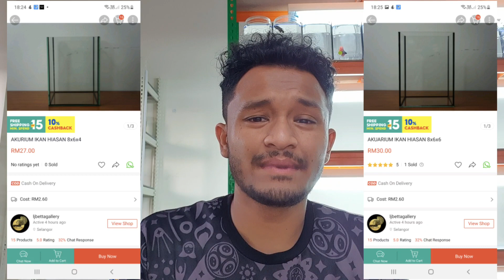SET UP AQUARIUM UNTUK WILD BETTA DARI INDONESIA. DAUN YANG LEBIH BAIK DARI KETAPANG?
Tips menjaga ikan wild ori... komen pendapat anda dibawah

Lagu intro
Musician: LiQWYD

Selamat menonton!

Next projek antara LUQMAN X BETTA HS kembali. Mana yang berminat untuk beli ikan-ikan giant ni boleh folow instagram PIS ENTERPRISE dan link di bawah ini :